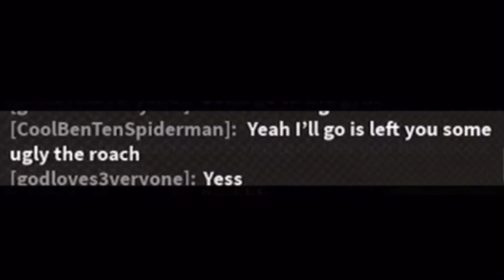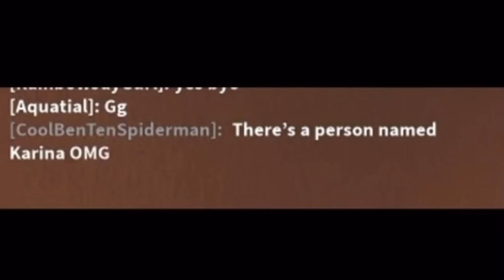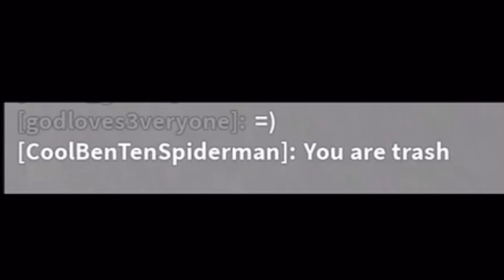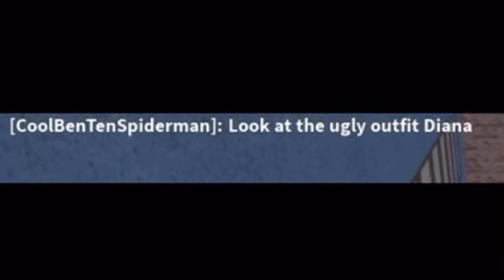Nicholas Says *VOICE TYPING FUNNY MOMENTS*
Hey Krazies!!! Nicholas uses voice type since he isn’t the best at spelling, here are some of the funniest things he said!! (He didn’t really curse)